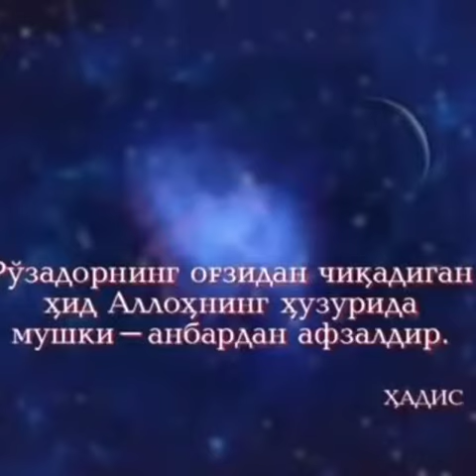Рўзадор пешиндан кейин мисвоқ ишлатмасин, чунки... Shayx Muhammad Sodiq Muhammad Yusuf hazratlari